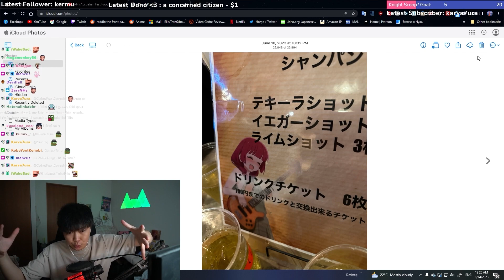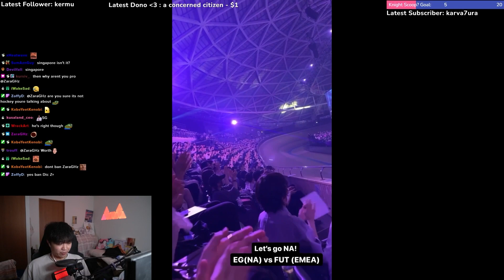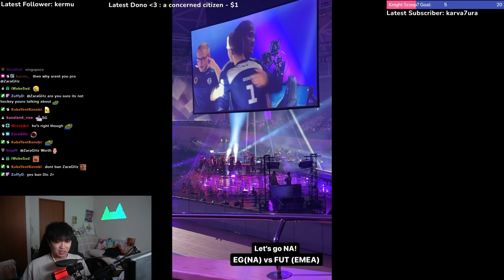iCloud Andy (abridged version) - Life in Japan - June 13th 2023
Ellis went to a 6th anniversary of a bar and the newt day to Valorant Masters Tokyo event.

▶ SilleEllis's Twitch handle @silleellis
▶ SilleEllis's Twitter handle @SilleEllis63
▶ SilleEllis's Instagram handle @silleellis